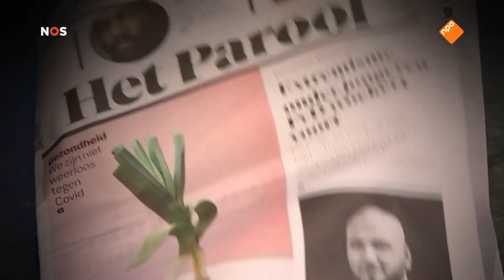Ophef bij de Forum van Democratie om jongerenafdeling - Coördinatoren uit functie gezet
Dit kanaal dient tot de archievering van nieuwsfragmenten en is niet verbonden met de NOS of de publieke omroep.

Het NOS Journaal brengt elke dag nieuws op de publieke omroep. Dit fragment is afkomstig uit de uitzending van 22 November 2020: